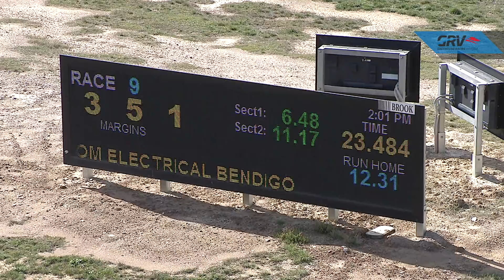BEN SUN 12 APR 20 R9